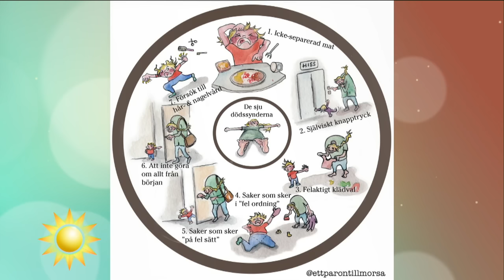Humorprojekt blev stor föräldratröst - Nyhetsmorgon (TV4)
Nyhetsmorgon i TV4 från 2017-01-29: Illustratören Teresa Tingbrand fångar livet som småbarnsförälder med sina krassa bilder från verkligheten. Nu samlas de populära bilderna i ny bok.